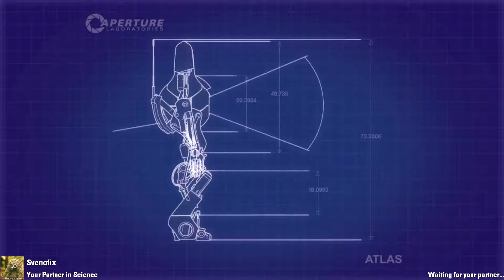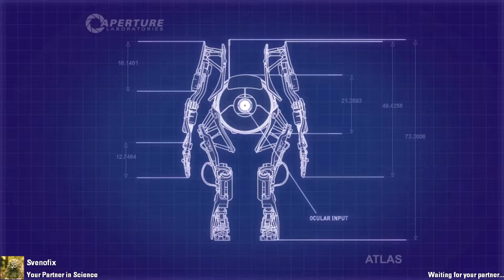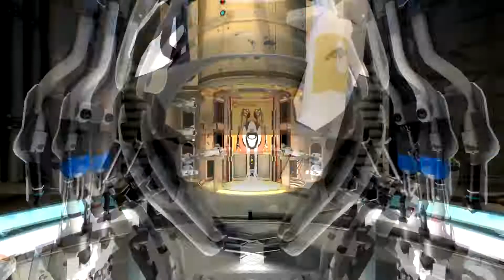[Portal 2] Coop: mp_coop_wreaked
We make that first room look lots harder than it actually is, do we?